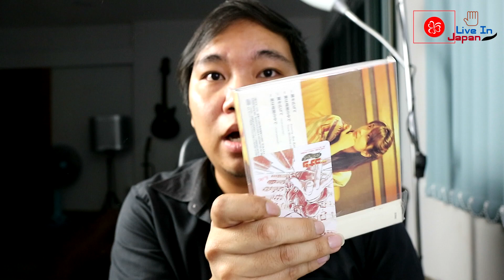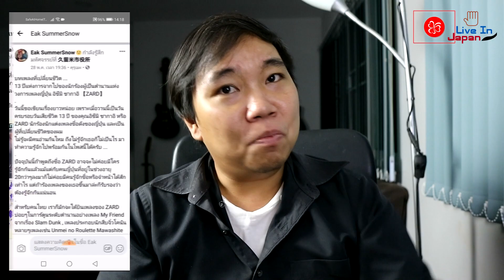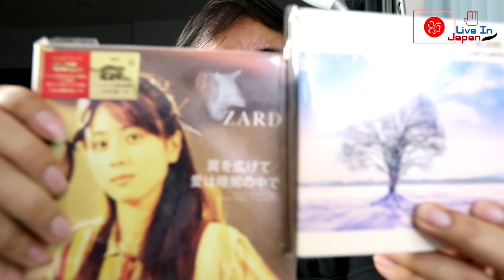ประวัติ ZARD นักร้องในตำนานของญี่ปุ่น | Izumi Sakai | 【13th anniversary of ZARD's death】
เนื่องด้วยครบรอบ 13 ปีวันเสียชีวิตของนักร้องในตำนานของญี่ปุ่น ผู้เป็นเหมือนอาจารย์ทางดนตรีคนแรก และเป็นศิลปินคนเดียวที่ผมขอสาบานตัวเป็นติ่งตลอดชีวิต เธอก็คือ ZARD หรือ Izumi Sakai นั่นเอง หลายๆคนอาจจะรู้จักเธอในฐานะผู้ร้องเพลงการ์ตูนดังๆเช่น สแลมป์ดังก์ ดราก้อนบอล โคนัน วันนี้มาฟังประวัติของเธอกันว่าเธอมีความเป็นมาอย่างไรถึงมาเป็นนักร้องในตำนานของญี่ปุ่นได้ ตั้งแต่เริ่มเข้าวงการจนเสียชีวิต